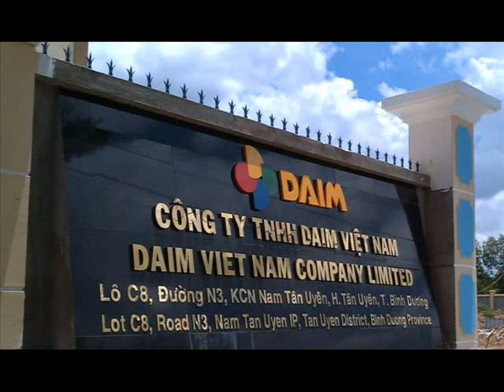Kiểm định xe nâng tại Đức Hòa Long An Tân An Tiền Giang Mỹ Tho Long An Cần thơ _0972.135.049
Dịch vụ kiểm định xe nâng hàng, kiểm định xe nâng người, kiểm định lò hơi, kiểm định máy nén khí, kiểm định bình áp lực, kiểm định cầu trục...
TRUNG TAM HUẤN LUYỆN VÀ KIỂM ĐỊNH AN TOÀN MÁY MÓC MIỀN NAM